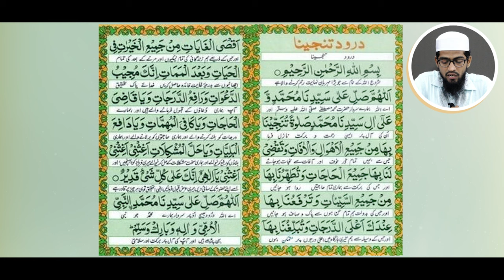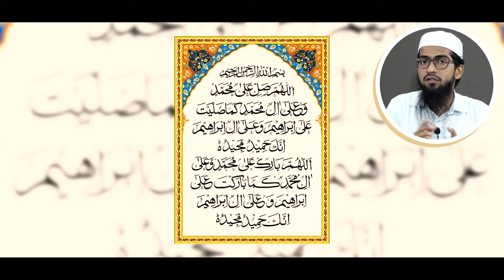Darood e Tunjeena Ki Haqeeqat - Darud e Tanjeena Kya Hai? by Hafiz Khalil Ur Rahman Sanabili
Bank Account Details:
ILM FOUNDATION
ICICI Bank
Savings account
IFSC CODE-ICIC0001028

Darood e Tunjeena Ki Haqeeqat - Darud e Tanjeena Kya Hai? by Hafiz Khalil Ur Rahman Sanabili IIC MUMBAI